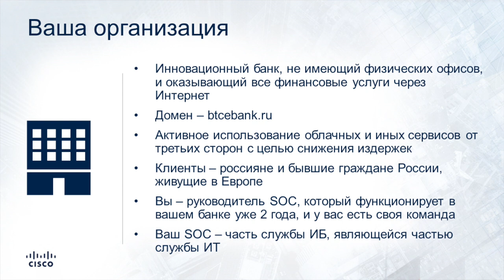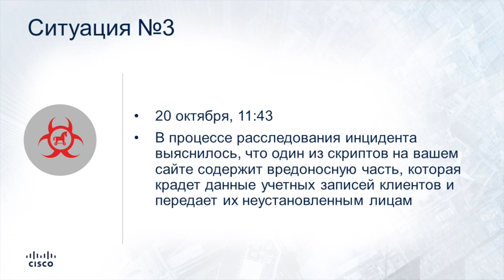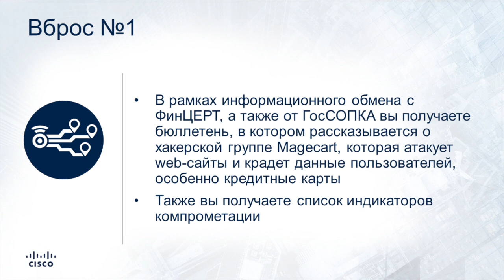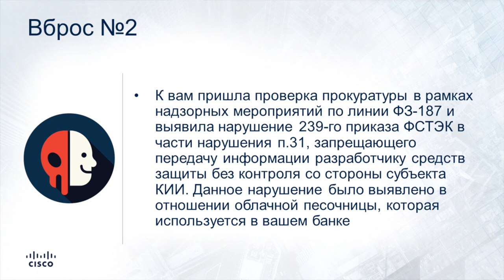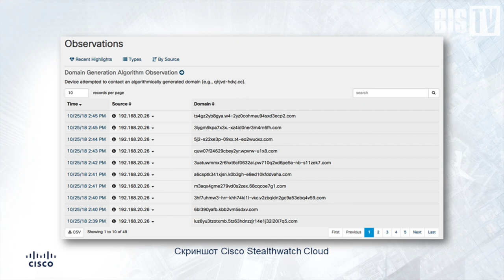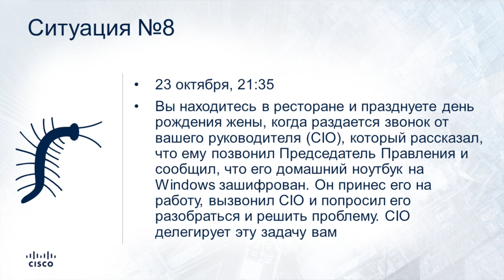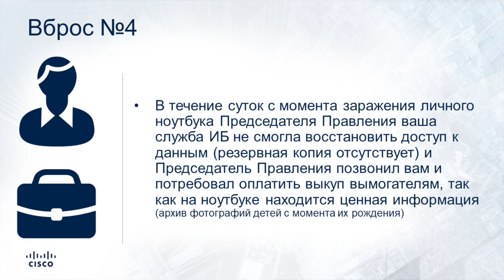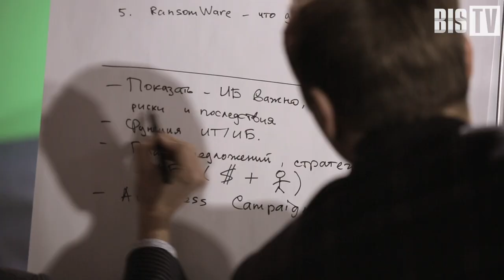SOC-Форум 2018 — Штабные киберучения (деловая игра) | BIS TV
Проверьте свои SOC-навыки, решая вместе с командами профессионалов нетривиальные задачи в обстановке, приближенной к реальной — на деловой игре SOC-Форума 2018!

До начала SOC-Форума 2019 остаётся меньше месяца, и BIS TV предлагает вам взглянуть на один из самых ярких моментов прошлого SOC-Форума: «Штабные киберучения»!
На вашем экране команды смельчаков бросят вызов компьютерным угрозам и покажут своё умение справляться с самыми сложными кейсами в (почти) боевых условиях. В сценариях, с которыми столкнутся участники, будут испытываться не только практические знания специалистов, но и согласованность их командной работы.
Как поступить и за что схватиться, если
• владелец компании заразил вирусом корпоративную сеть
• пришла проверка от регуляторов
• в прессе объявили об утечке клиентских данных
Узнайте всё о слабых местах существующих процессов — и научитесь устранять возможные инциденты еще до их появления.
В ходе «Штабных киберучений» под предводительством эксперта ИБ Алексея Лукацкого участники и зрители решат непростые задачи. А после всех испытаний жюри определит самую эффективную и успешную команду SOC.

Жюри:
Алексей Новиков, представитель НКЦКИ
Артём Калашников, руководитель ФинЦЕРТ Банка России
Алексей Кубарев, представитель ФСТЭК России
Алексей Качалин, исполнительный директор Центра Киберзащиты Сбербанка

В игре приняли участие команды:
* Сборная Сбербанка
* Сборная «Кибер Коммандос»
* Сборная Гринатома «DROP TABLE»
* Сборная ЗащитаИнфотранса «ЦКБ»
* Сборная «Steak Holders»
* Сборная RUSCADASEC

Штабные киберучения прошли на SOC-Форуме 2018, который состоялся 27-28 ноября в Москве. Юбилейный V SOC-Форум 2019 «Практика противодействия компьютерным атакам и построения центров мониторинга ИБ» пройдет 19-20 ноября, в Конгресс-Парке гостиницы
«Рэдиссон Коллекшн Отель Москва» и станет самым масштабным и интересным специализированным мероприятием отрасли ИБ.

Следите за новостями мероприятия по хештегу socforum, и читайте все главные новости на сайте BIS Journal